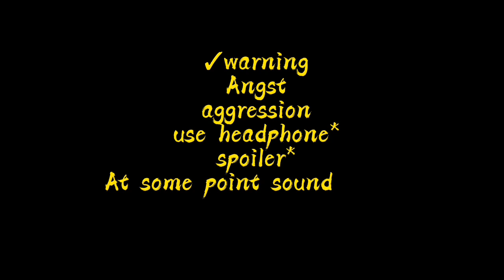STRANGER THINGS REACT TO MIKE WHEELER ~strangerthings3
video credits
mucha Land
links '
 a use permitted by copyright statutes that might otherwise be
the balance in favor of
stranger things react,